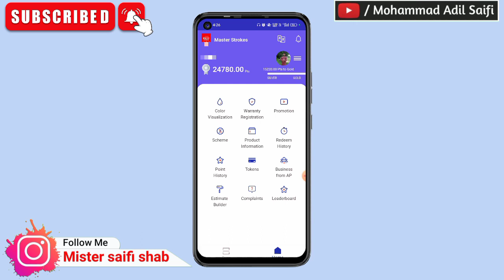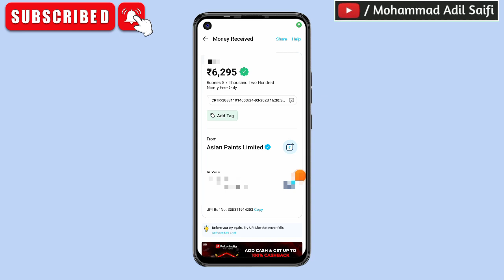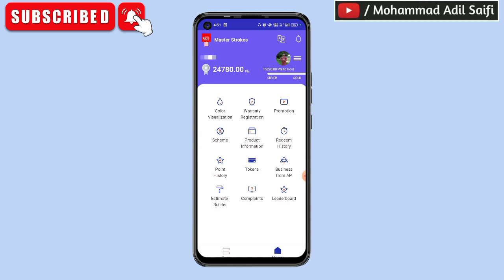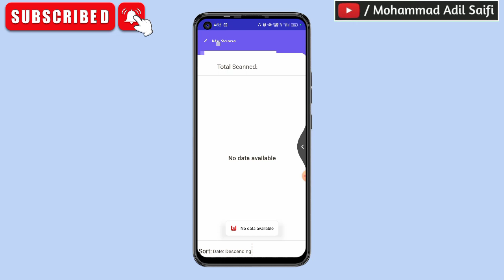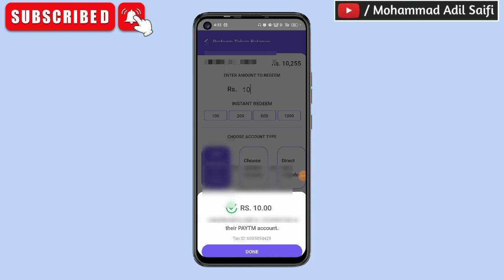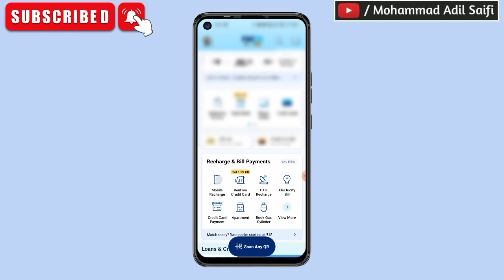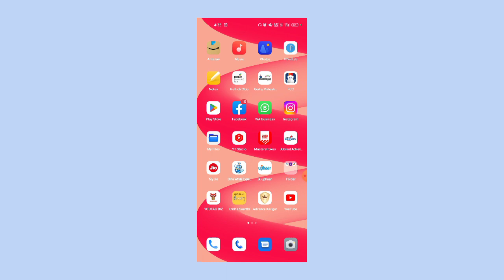AsianPaint | token के पैसे Paytm या Bank Account में केसे भेजे How To Kyc Masterstroke App 2023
masterstroke paytm account add problem